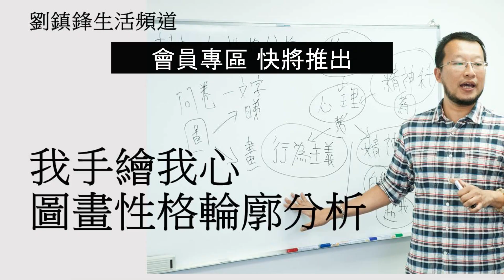風水神器：玄門掛劍 (開啟字幕) | 風水佈局 | 劉鎮鋒生活頻道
今次同大家講解家中擺放刀劍要注意的事項.

除了 CLSS，亦歡迎你用 Super Thanks 支持我繼續製作影片, 你的支持就是我的動力
1. 喺 YouTube 影片下方（即係Like 的一行）點選「超級感謝」（Super Thanks）；
2. 選擇你想支持嘅Super Thanks金額；
3. 透過 App Store/Google Pay 來使用信用卡或預付卡購買；
4. 而成功購買後，喺留言處亦會用彩色來凸顯你的留言，也會顯示你贊助的金額。

請Like及Follow, 訂閱及按鈴鐺🔔接收新片通知